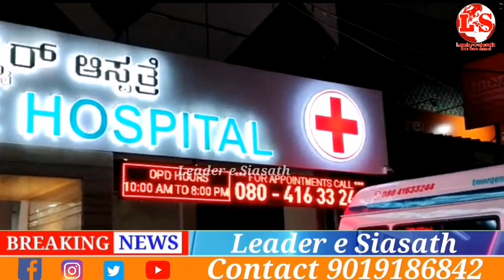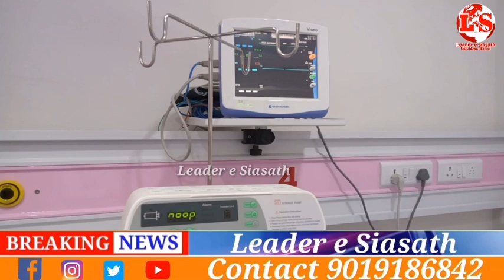ICU CENTRE IN ASPIRE HOSPITAL INAUGURATED BY AMEER E SHARIATH SAGEER AHMED RASHADI |Leader e Siasath